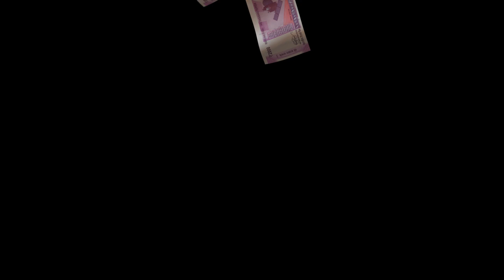Money falling background HD | Indian 2000 Rupees Currency | Free 4K Video Background Footage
Free Moving Backgrounds, Backdrops, Animated Live Wallpapers!
 HD and 4k Videos , VJ Loops, VFX Animations!

This clip is a seamless loop and can be used for any duration.

Full content online, 8K / 4K & HD Packs , CG background,

Warning!
-Don't Exploit, sell my art or harm 'MotionStock' in any way.

MotionStock is a free library of beautiful motion backgrounds and wallpapers.